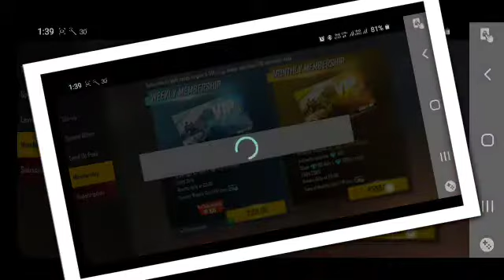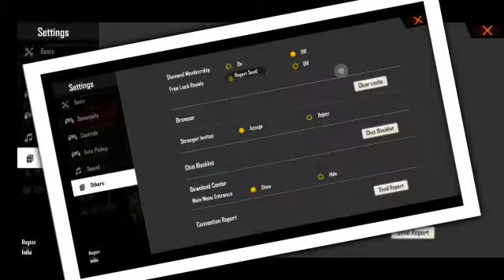How to get free diamond in FF New trick